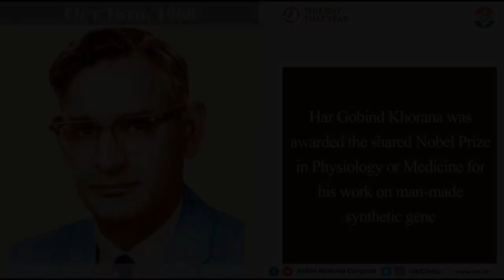Har Gobind Khorana: five Fast Facts You Need to Know about the man who helped unencu The Royal News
The Royal News Har Gobind Khorana: 5 Fast Facts You Need to Know about the person who helped release the secret of DNA
Har Gobind Khorana, an “Indian-American biochemist” who received the Nobel Prize, is the subject of a Google Doodle honoring his 96th birthday. Khorana is pleasant known for his work cracking the genetic code.

“Khorana’s ardour for technology began underneath a tree within the small village of Raipur, India, and grew into Nobel Prize-prevailing research on nucleotides and genes,” Google wrote in the biography pronouncing the January 9, 2018 Google Doodle.
According to DNAaftb.com, “Marshall Nirenberg, Har Gobind Khorana, and Robert Holley shared the 1968 Nobel Prize for Physiology and Medicine. Nirenberg and Khorana cracked the genetic code.”
Here’s what you need to realize:
Source :
Thank you for seeing our videos